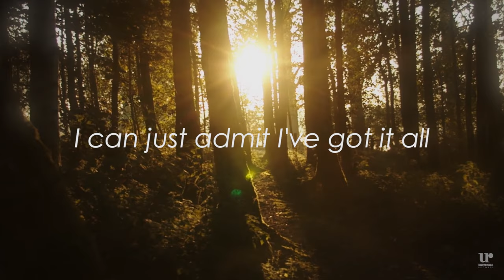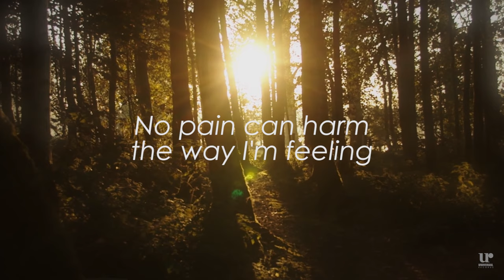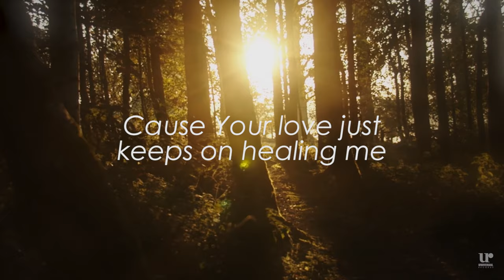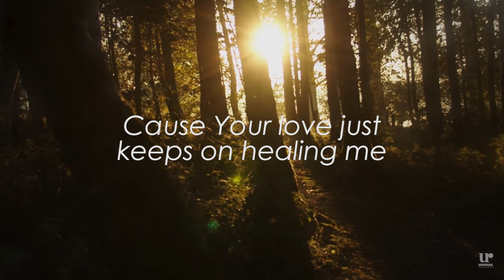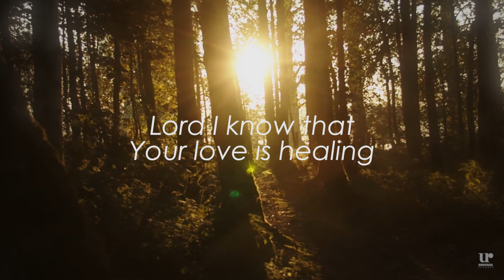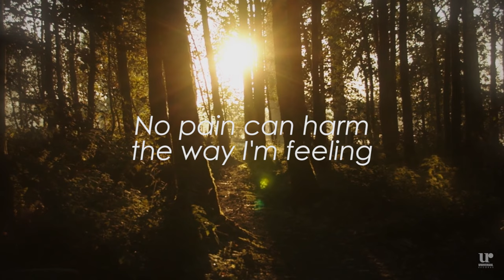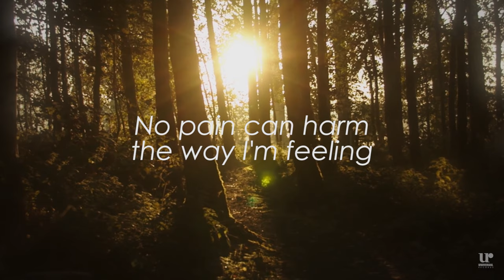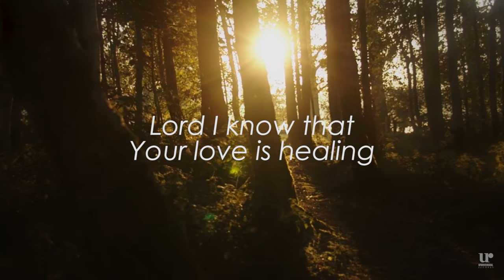Lani Misalucha - Healing (Deniece Williams Cover) (Official Lyric Video)